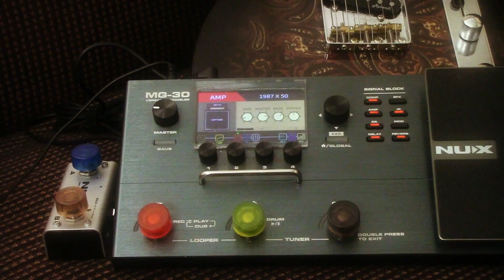FREE CRUNCHY STRAT PATCH - NUX MG30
A very short sample playing my Strat through my Nux MG30 into Vox combo amp.